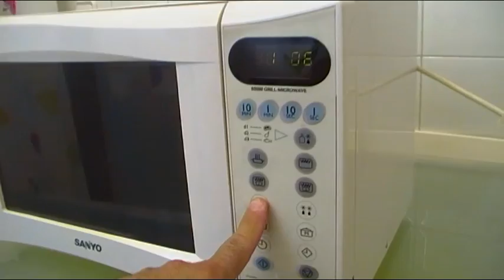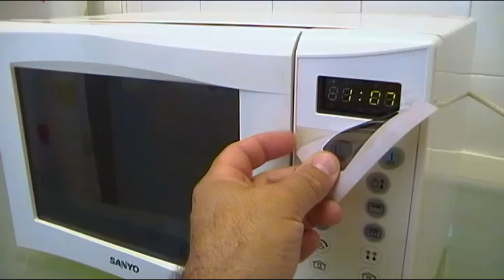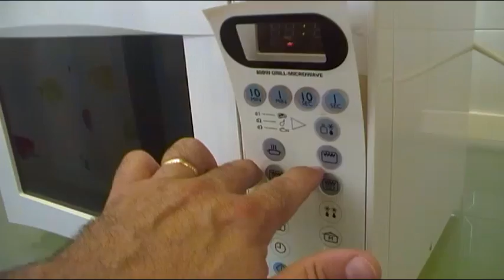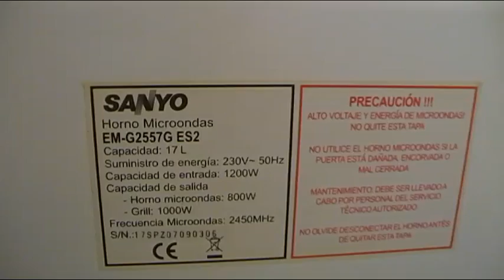OBSOLESCENCIA PROGRAMADA EN HORNOS MICROONDAS - SIN REPUESTO TECLADO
Obsolescencia programada, cuando buscamos un repuesto de membrana de teclado de un horno relativamente nuevo (unos 5 años) y el repuesto esta agotado descatalogado y no hay sustituto, no es lógico la verdad.